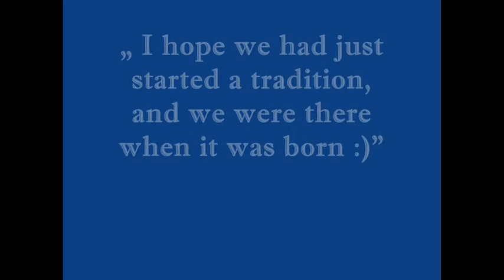Balaton Maraton 2012 - HP